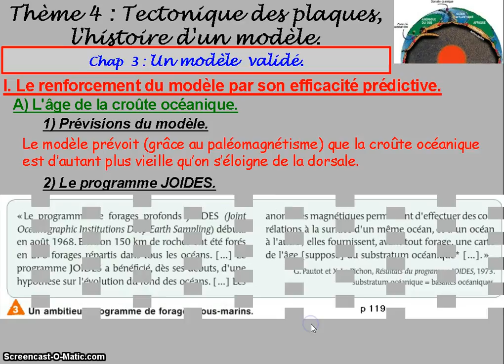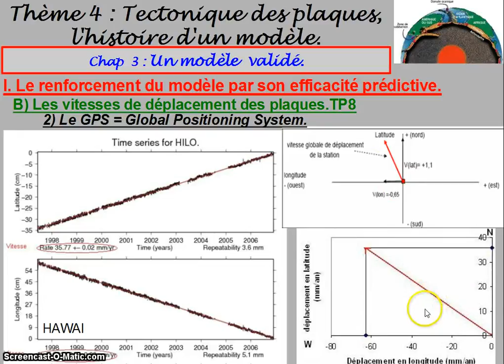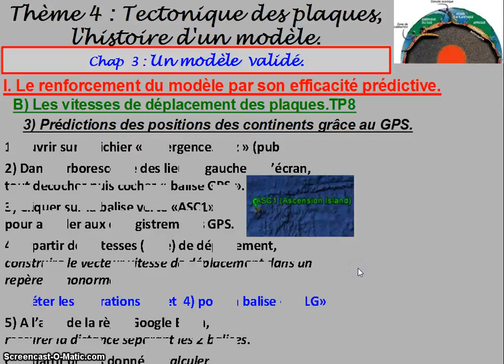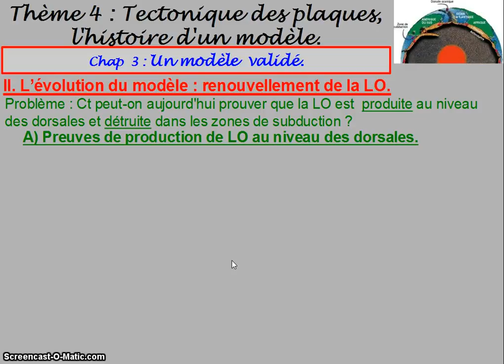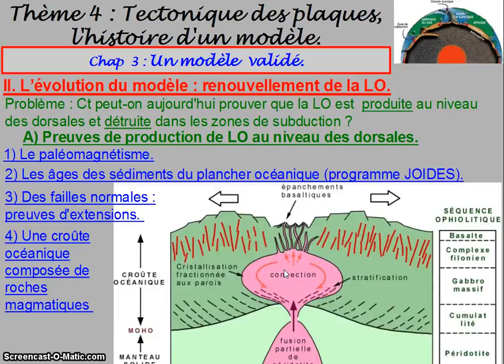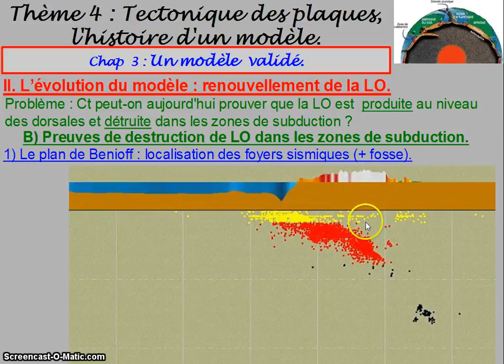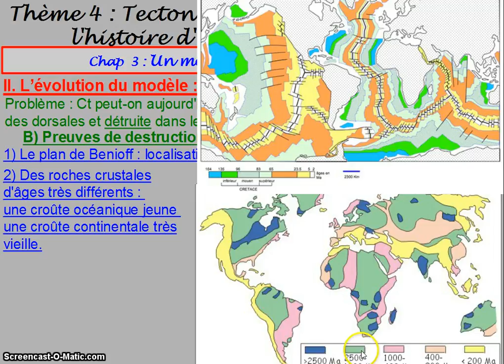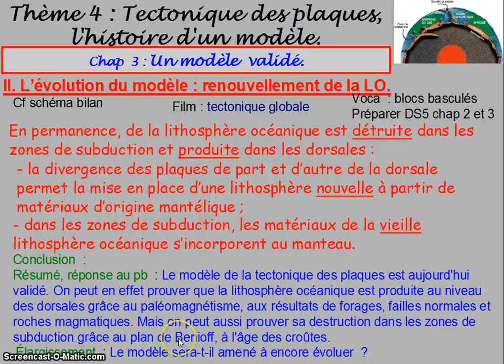moreels premiere23 evolution modele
II. L’évolution du modèle : renouvellement de la LO.
Problème : Ct peut-on aujourd'hui prouver que la LO est  produite au niveau des dorsales et détruite dans les zones de subduction ?
A) Preuves de production de LO au niveau des dorsales.
1) Le paléomagnétisme.
2) Les âges des sédiments du plancher océanique (programme JOIDES).
3) Des failles normales : preuves d'extensions.
4) Une croûte océanique composée de roches magmatiques

B) Preuves de destruction de LO dans les zones de subduction.
1) Le plan de Benioff : localisation des foyers sismiques (+ fosse).
2) Des roches crustales d'âges très différents :
- une croûte océanique jeune
- une croûte continentale très vieille.

En permanence, de la lithosphère océanique est détruite dans les zones de subduction et produite dans les dorsales :
- la divergence des plaques de part et d’autre de la dorsale permet la mise en place d’une lithosphère nouvelle à partir de matériaux d’origine mantellique ;
- dans les zones de subduction, les matériaux de la vieille lithosphère océanique s’incorporent au manteau.